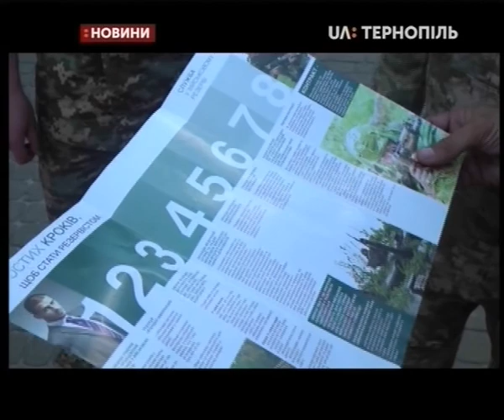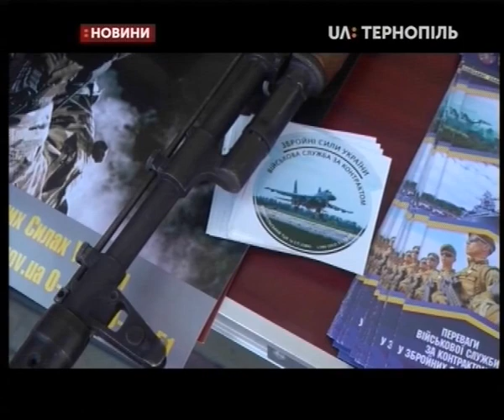25.06.2019. Новини. 17:00